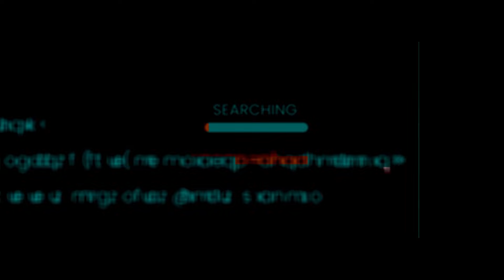നമ്മുടെ ഇപ്പോഴത്തെ ആവശ്യം ഇതാണോ..? | The Suspect List | Movie | Vineeth Kumar | Irfan Kamal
'The Suspect List' is a riveting corporate thriller directed by Irfan Kamal, delving deep into the clandestine world of a prestigious company. The narrative unfolds as the CEO, Vineeth, portrayed by Vineeth Kumar, takes charge to unravel the mystery behind alleged misconduct implicating seven senior officials from different departments. As the plot thickens, Vineeth emerges as an unwavering force determined to expose the culprit and decipher their motivations. Through a relentless pursuit of truth, he leads an investigation that peels back the layers of corporate dynamics, revealing a web of relationships, power plays, and hidden agendas. The stellar cast includes Binu Dev as Sreeram, Vivek Viswam as Saif, Anas as David, Adhil as Joyesh, Prasida as Swapna, Viya as Sunith, and Vrinda as Aleena, each portraying characters with their own personal motivations and complexities.

Writer Director : Irfan Kamal
Producer : Adv Jisha NK
Editor : Sunesh Sebastian
Camera : Manunath Palliyadiyil
Background Score : Ajiesh Anto Ollukaran
Associate Director : Eldhose Raju Thundel,
Vimal Mohanan, Salam P Shaji
Sync Sound  Namshad
Make Up : Babulal
Unit : Mother Land
Assistant Directors : Bintaj, Harikrishnan MB,
Zubin George, Rahul RTP
PRO: Binu Bringforth

Download istream and watch latest malayalam movies on istream

'Istream' is Malayalam's first independent OTT platform, which provides exclusive, high-quality Malayalam content. On Istream, Malayalis around the globe can stream online the golden movies of the Malayalam film industry, superb short films, well-explained lifestyle & travel shows, and more!
|| ANTI-PIRACY WARNING ||